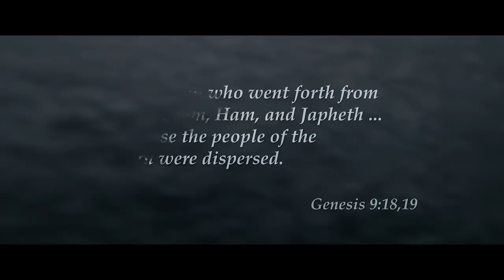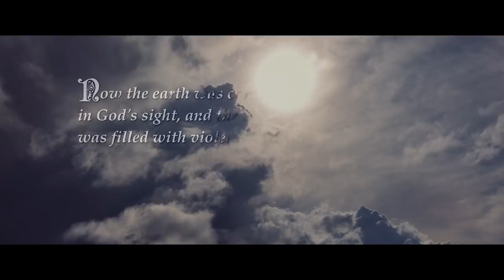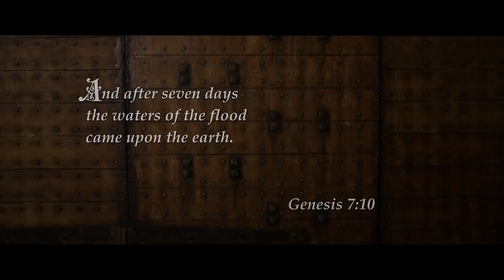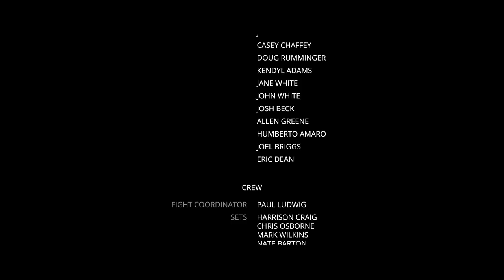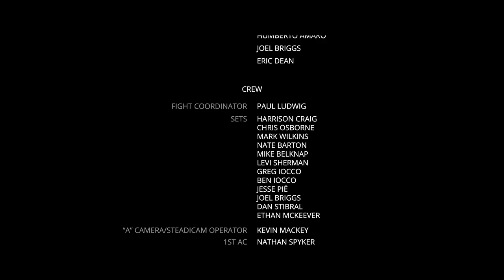What It Was like During the Biblical Flood | Short Film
This short film follows the wife of one of Noah’s sons as she writes down her memories of the pre-flood world, the ark voyage, and the new world after the flood for her children.